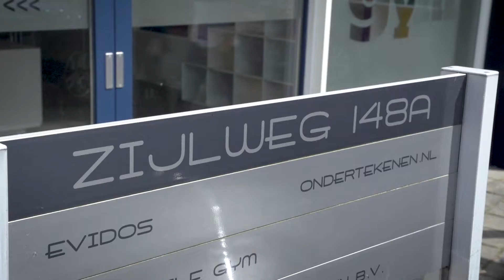Aftermovie ‘Weg met kopietje paspoort’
Op donderdag 23 mei 2019 vond het drukbezochte evenement ‘Je digitale ID als wettelijk identiteitsdocument, weg met je kopietje paspoort!’ in het vernieuwde kantoor van Evidos plaats. In de blog van afgelopen week zijn de verschillende signalen voor deze tendens aangehaald. Het vervolg is de aftermovie, die een goede impressie van deze geslaagde dag geeft: